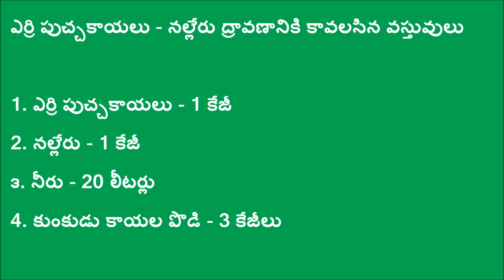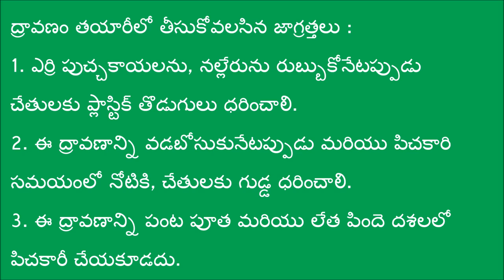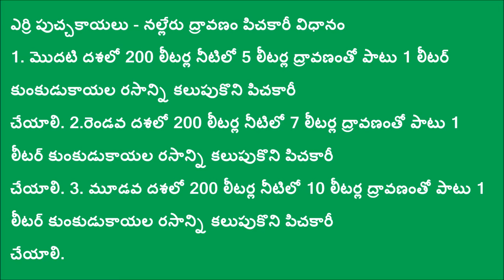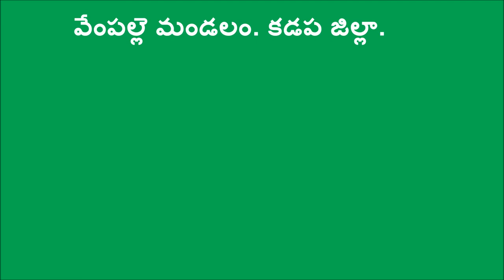Nalleru- yerriputchakaya Dravanam_DoAg&Digital Green_Kadapa-July-2016,A.P.